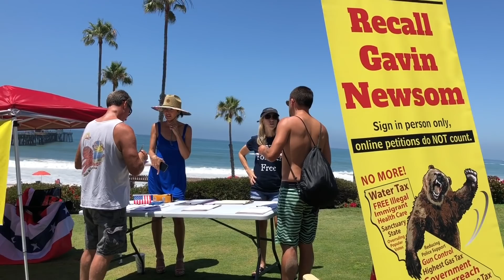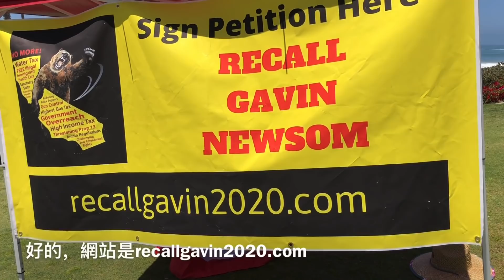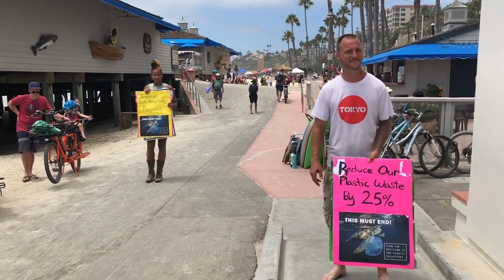美國國慶節去海邊看帥哥美女，卻發現好幾起罷免州長的活動；車上煙花派對。。。我們的獨立日是這樣過的。。。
獨立日去海邊看美女，卻發現好多罷免州長的活動，也發現很多川普支持者；車上煙花派對。。。我們的獨立日是這樣度過的，您呢？